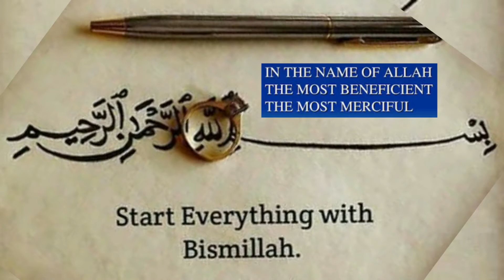Potato Cheese Balls 😋 Cheesy Snacks - Ramadan Recipe (iftar special) - Flavours kitchen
I just Love cheese and potatoes 😍 Here's a simple and easy snacks that can make you enjoy 😋

CHEESY POTATO BALLS.
Ingredients for potatos mixture
- 750g potatos
- 2 teaspoon black pepper
- Salt to taste
- 1/4 teaspoon ajwain (optional)
- 3 pinch cumin powder

For Stuffing
- Cheese as need
- fresh parsley chopped as need
- fresh mint chopped as need
- Green chillies chopped 6-7

Cheese Balls coating
- Flour  1cup
- Eggs   3
- Breads crumbs as need